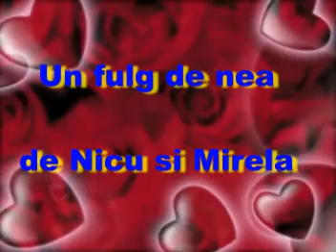UN FULG DE NEA-poezie (video).mpg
O poezie scrisa si recitata de Nicu si Mirela pentru toate sufletele dragi!